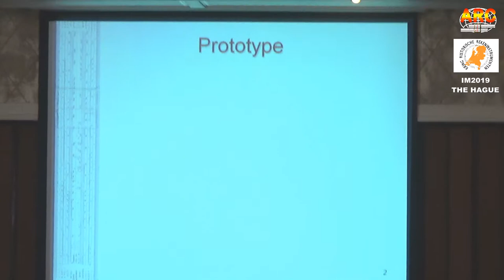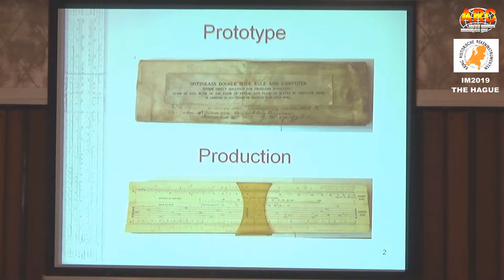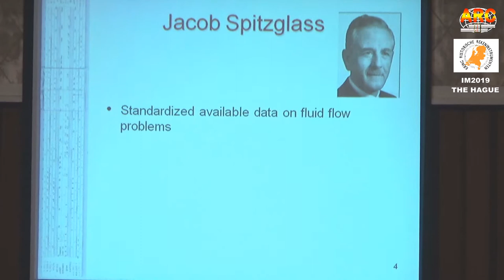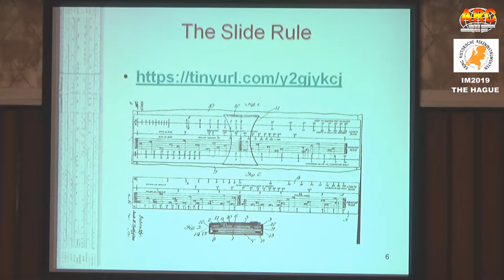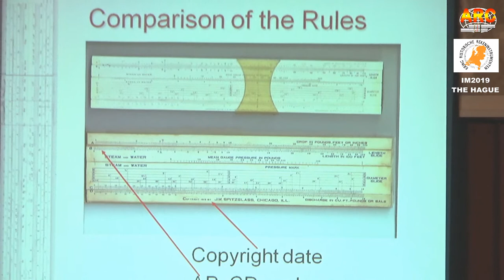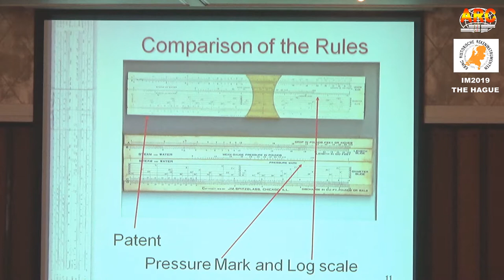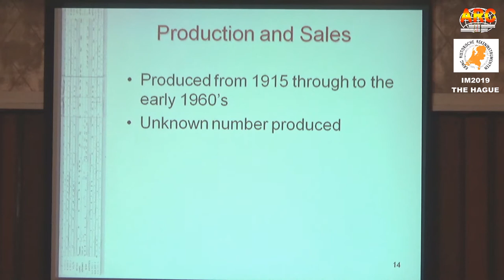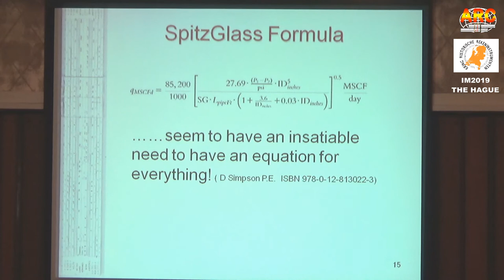The Spitzglass Slide Rule - Robert Adams -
25th International Meeting 2019 of collectors and researchers of slide rules and other historic computing instruments or IM2019 for short will be held on September 20 to 22, 2019 in The Hague & Scheveningen - The Netherlands -

Kring Historische Rekeninstrumenten (Dutch Circle for Historical Calculating Instruments)

More information and images of the IM2019 in the ARC Forum